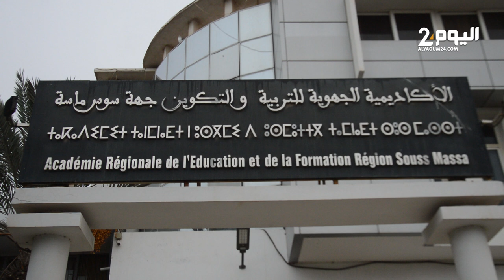تـأخـر صـرف تعـويضات طـلبة المدرسة العليا للتربية والتكـوين بـأكادير